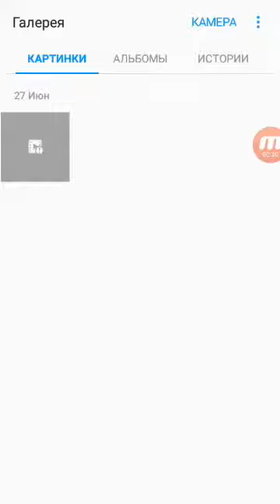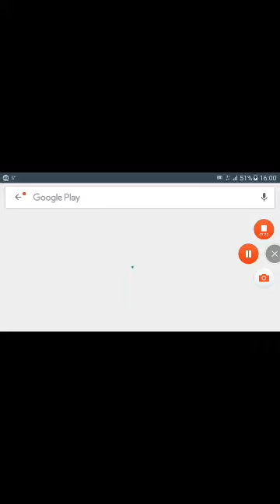Im arajin vedion